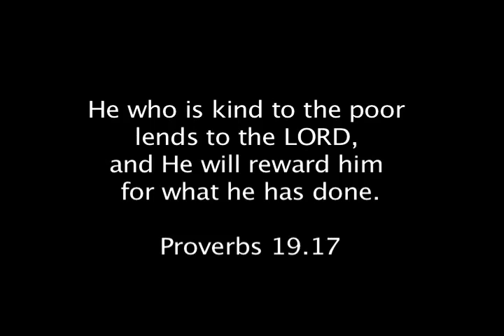Operation Christmas Child (OCC)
OCC boxes are available now in the church foyer!  Don't delay. . . pick one up today.

Pastor Doug  never thought he would have the opportunity to be on the distribution end of OCC. What a humbling thing to put these precious gifts into the hands of the some of the poorest children he had ever met.